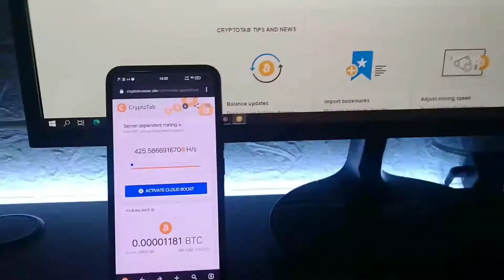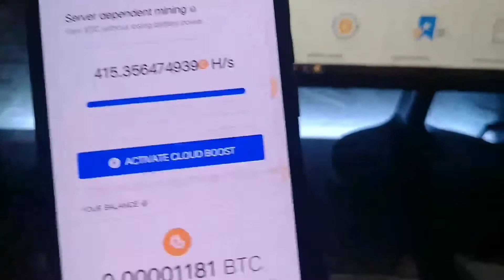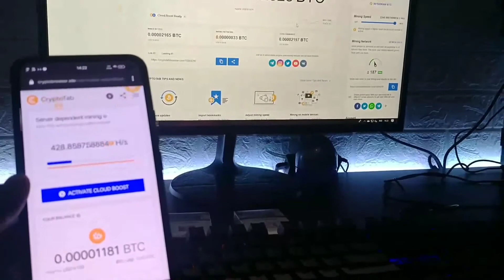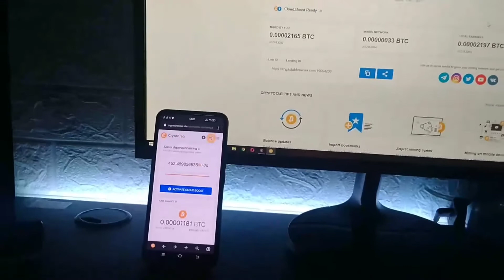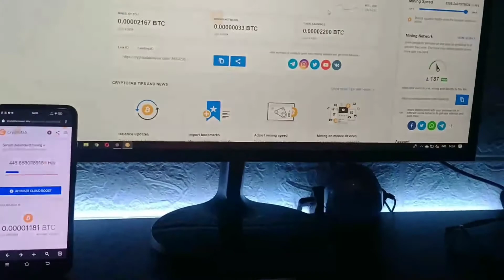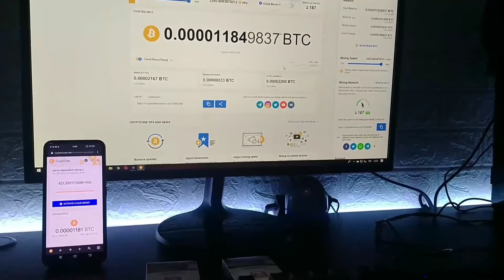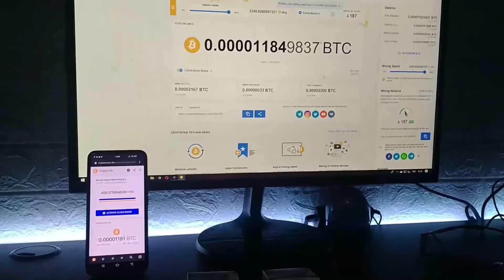1 Minggu Bisa Widraw || Cara Cepat Mining Di Cryptotab 2021 || free bitcoin mining update 2021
untuk link web dan download aplikasi silahkan klik alamat dibawah ini